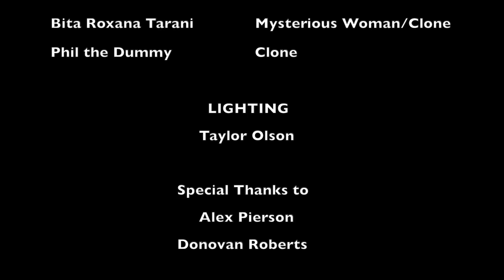Dead ringer - a short student film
An experiment in dramatic lighting for RTVF-128.
San Diego City College.

Equipment used:
Sony A7R ii;
Sigma DC 17-50mm f/2.8 EX HSM;
Yongnuo YN360 II LED light wand (2x).